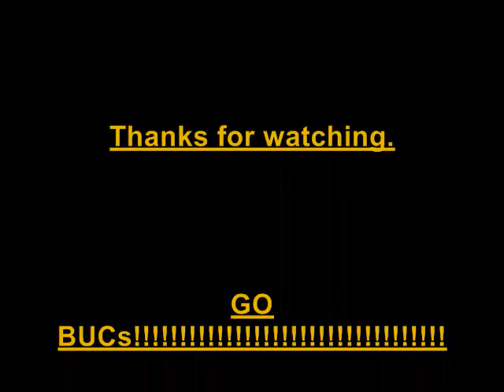The Pirates 2010 tribute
This video is for all of thoughs who still believe